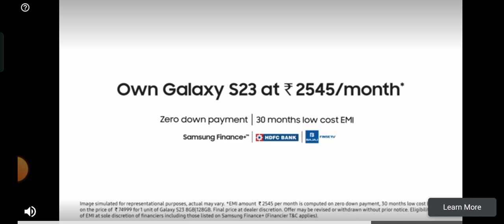tu guys ajj party craft game ka new update aaya hai